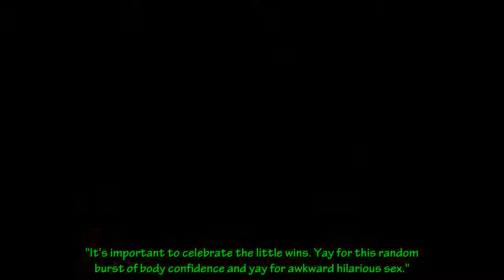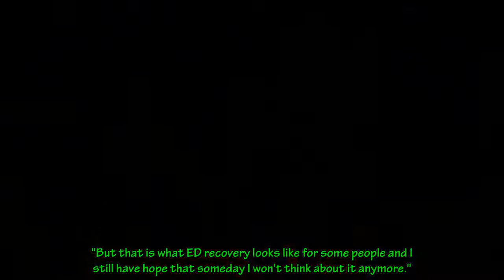Demi Lovato Celebrates a Random Burst of Body Confidence After Filming Their First Sex Scene